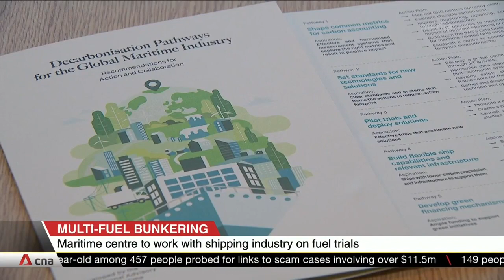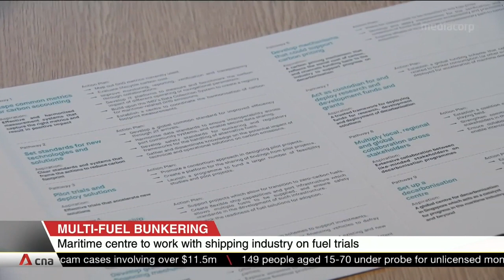Global Centre for Maritime Decarbonisation to partner local shipping firms to test sustainable fuels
The Global Centre for Maritime Decarbonisation will partner local shipping companies to test sustainable fuels. It has signed an agreement with the Singapore Shipping Association to kick-start the country's transformation into a hub for sustainable refuelling. The decarbonisation centre has laid out five-year plans to explore the safety of ammonia bunkering, the mixing of biofuels with existing marine fuel, and ways to capture and store carbon on ships.